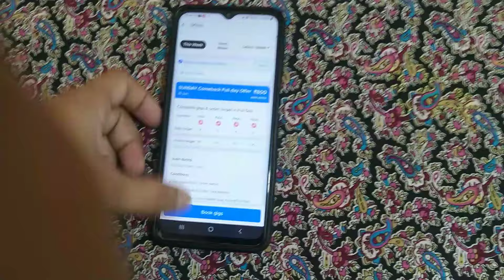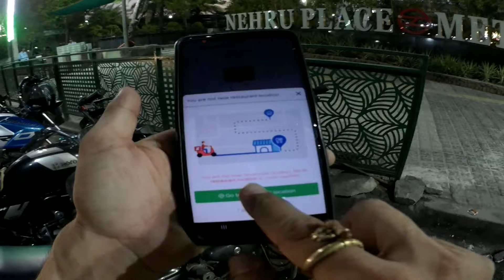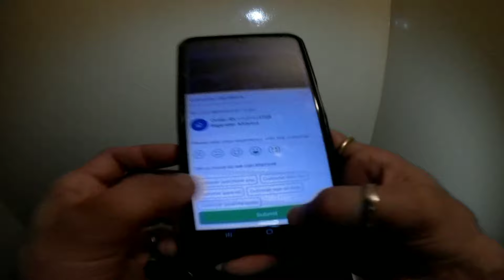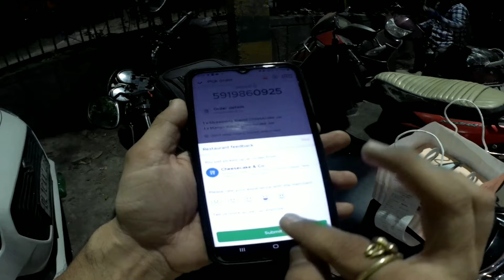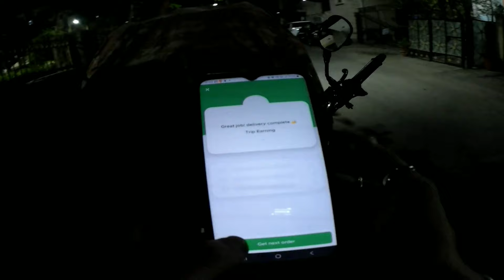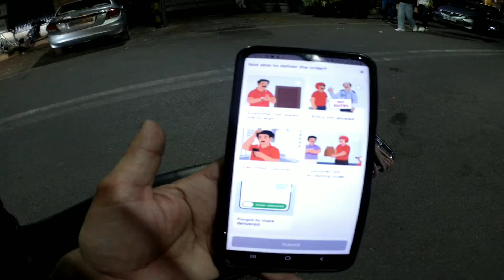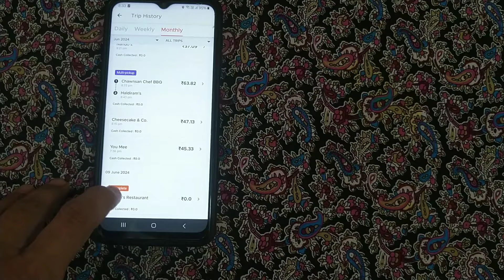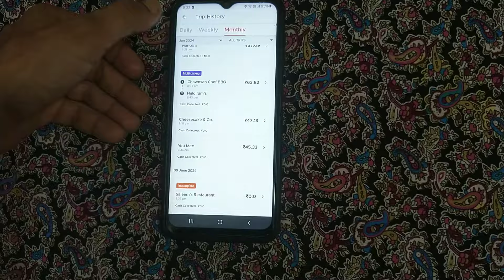Zomato में food delivery 5 घंटे किया 💰 हर Order 50 Extra मिला 1050 Part Time Earning 💸💰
Zomato Food Delivery 7 से रात 12 बजे तक 1050 Earning हुआ Father Day Offer में लूट लिया आज Zomato को

:- Zomato food delivery job
:- Zomato Part time job
:- Zomato part time food delivery
:- Zomato food delivery karke kitne kamate hai
:- Swiggy food delivery
:- Shadowfax food delivery
:- Food delivery job in Delhi
:- Zomato Swiggy Shadowfax
:- Bike job Delhi India
:- Bike se paise kaise kamaye
:- Food parcel delivery kaise kare

                                                            लोकेश शर्मा